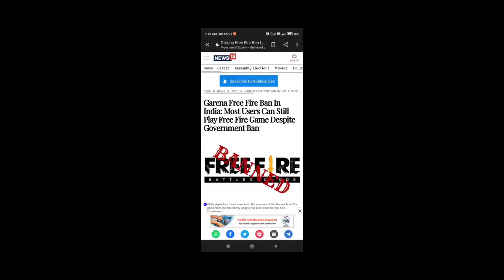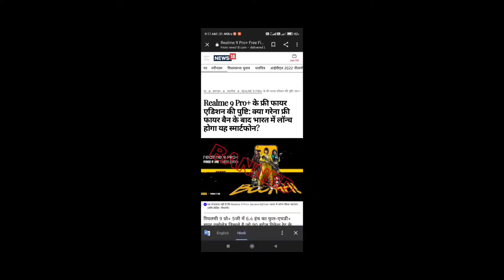FINALLY Free fire unban date out in India 😱😱😱(india relaunch)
Free fire relaunch date out in india 1😱😱😱😱😱jaldi dekho

Free Fire Banned in India? Official News, Reason and Update
More results

How do I unban my FF account?

Who is the owner of free fire?

Why my free fire is not opening?

What happened free fire?

How do I unban my FF account on Facebook?

Feedback

Web results

Free Fire Unban Date Out In India :फिर से आ गया भारत फ्री फायर ...

4 days ago — Garena Free Fire Unban Date: Will there be any Indian version of the game, Check Details. Moreover, FF is currently not operable for users ...

Ff indian version launch date

Ff id ban

Who make Free Fire?

Free Fire origin country

Is Free Fire Chinese app?

Videos

7:39

Free Fire Unban Date In India | Free Fire Server Down Kab Honge | ff ...

YouTube · Satisfy gamer

1 week ago

3:57

FREEFIRE BAN INDIA WHY? FF UNBAN DATE | WHY GAME IS ...

YouTube · BBS ARMY

3 weeks ago

4:31

YouTube · BBS ARMY

3 weeks ago

Garena Free Fire Unban Date: Check possible relaunch date

28-Feb-2022 — It was a shock for fans when they got the news that the Indian Government banned 54 apps including Garena Free Fire for security

 info:
free fire alok charecter zip file,
zip code free fire toan sever,
zip code free fire mein phi,
free fire bundle 2020,
free fire bundle 2021,
free fire bundle 2022,
free fire glitch 2020,2021,2022,
free fire glitch doimonds,
free fire glitch cloths,
free fire doimond glitch arable,
small charecter glitch FF,
free fire glitch data file,
free fire glitch doimonds real,
free fire glitch doimonds 2020
free fire glitch entertainment.